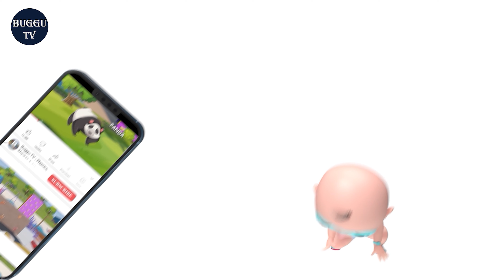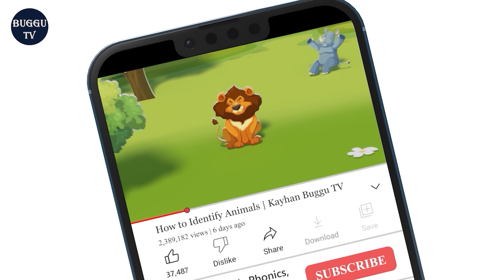Twinkle Twinkle Little Star ⭐ | Nursery Rhymes & Poem for Kids | BugguTv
Twinkle Twinkle Little Star ⭐, Poem & Song for Kids by BugguTv.
Enjoy the BugguTv Educational Songs & Nursery Rhymes For Kids!

Here are all your favorite English Nursery Rhymes, and the collection of Baby Songs. Watch this Children Rhymes playlist on a loop which includes great kids nursery songs like - Twinkle Twinkle Little Star, Johny Johny Yes Papa, London Bridge is falling down, The Ouchi Ouchi Boo Boo Song, and more.

☀️ABOUT OUR CHANNEL:

In BugguTv, Buggu and his siblings go on fun relatable adventures - they go to nursery, play, explore and learn. The beautiful 3D animation and toe-tapping songs tell tales of activities that young children all over the world will recognize. In addition to helping pre-schoolers learn letters, numbers, animal sounds, colors, and more, the videos impart prosocial life lessons, providing parents with an opportunity to teach and play with their children as they watch together. Let's meet the characters! Buggu, Dino, Babloo, Bear, lion, Tiger, black Panther.